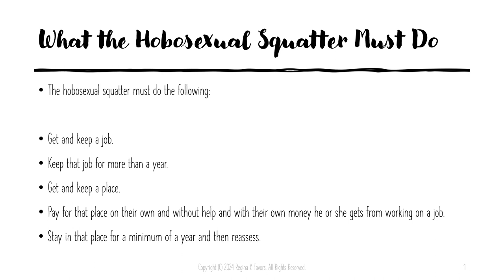What the Hobosexual Squatter Must Do